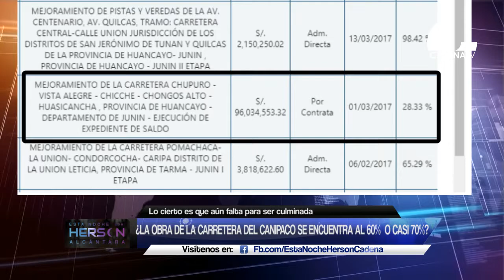¿La obra de la carretera del Canipaco se encuentra al 60% o casi 70%?